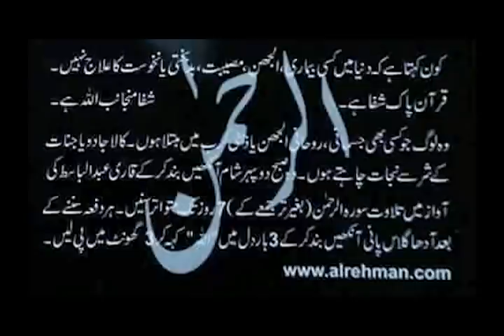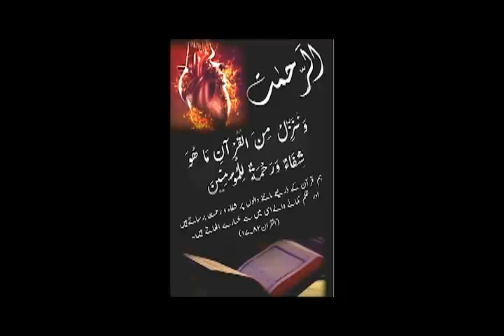283 Dua Session-duniya , janat , dozakh Ya ALLAH hay Maqsad ? दुनिया,जन्नत,दोजख या मक़सद अल्लाह है?